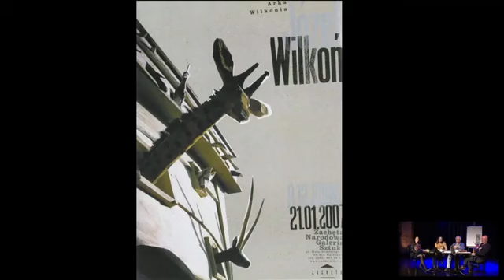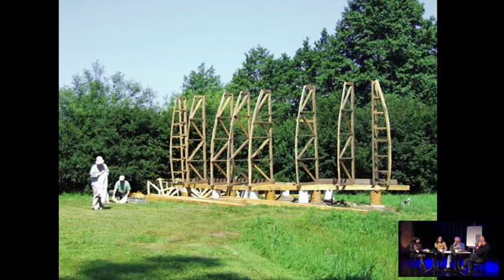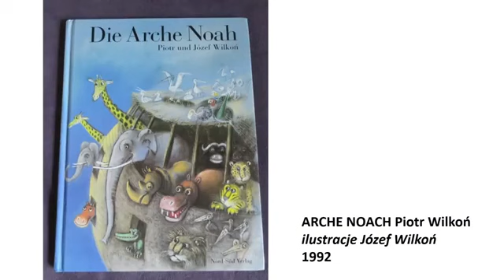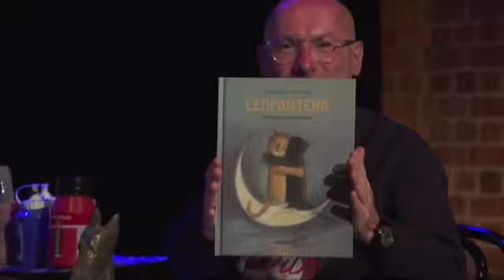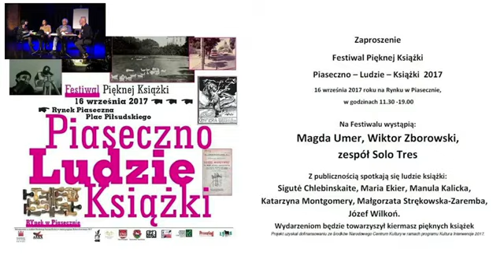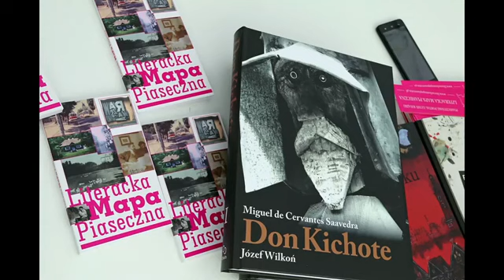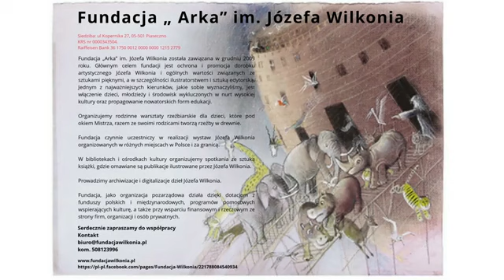Józef Wilkoń oraz Blanka Wyszyńska-Walczak: ,,Komu potrzebna jest dziś arka?"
Rozmowa z cyklu “Porozmawiajmy (o) pięknie!” Gośćmi Artura Wolskiego będą Blanka Wyszyńska-Walczak oraz Józef Wilkoń.

Spotkanie poprowadzą Miłka Skalska i Artur Wolski.

Link do wydarzenia na FB: Blanka Wyszyńska-Walczak oraz Józef Wilkoń – Komu potrzebna jest dziś arka?

Projekt grafiki: Michał Grygolec